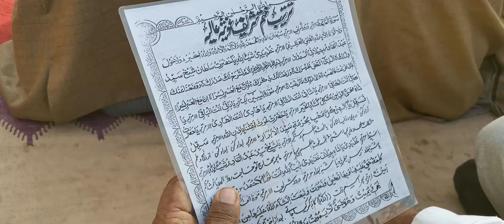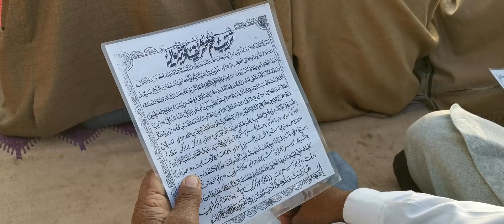Complete Khatam E Ghosia By Hazrat Sufi Muhammad Afzal Shah Naqeebi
About Channel:
This is the official YouTube channel of Astana Aliya Naqeebiya Chanam Sharif Rawalpindi. Our purpose is to upload high-definition (HD) content on YouTube for the lovers of Silsila Aliya Naqeebia.

⚠️Attention: All contents & footages are copyrights of Astana Aliya Naqeebiya Chanam Sharif. Any illegal or un-authorize use of contents & footages without permission is strictly prohibited.